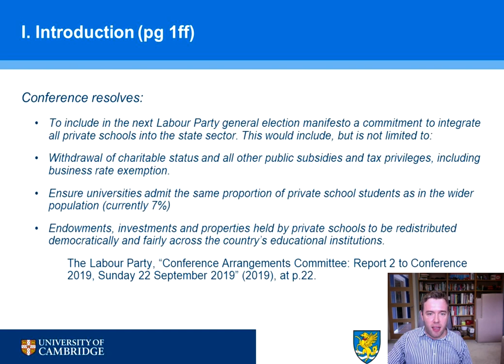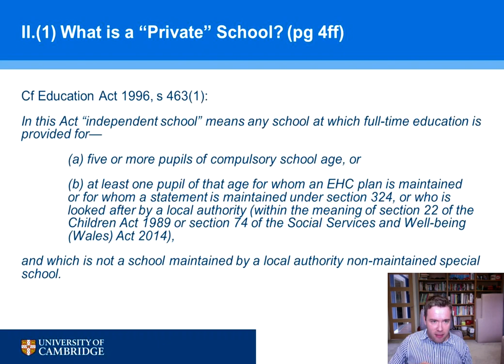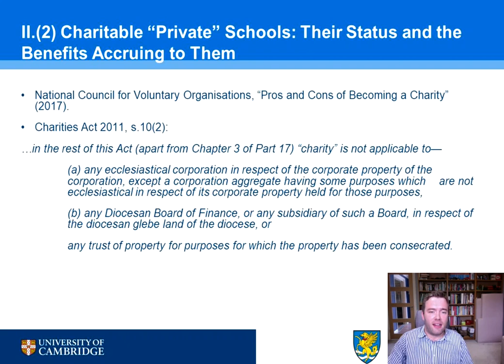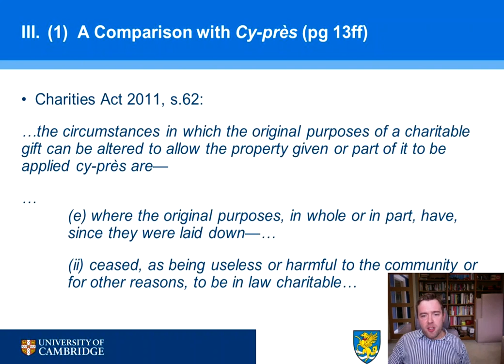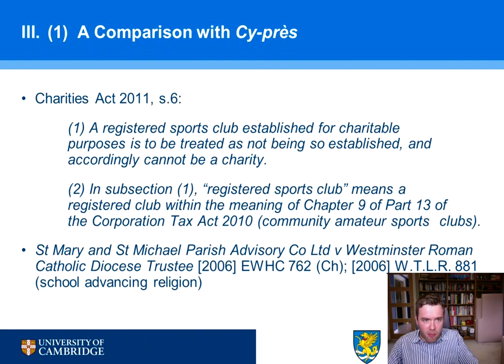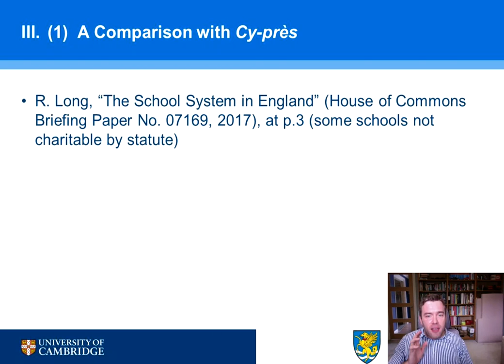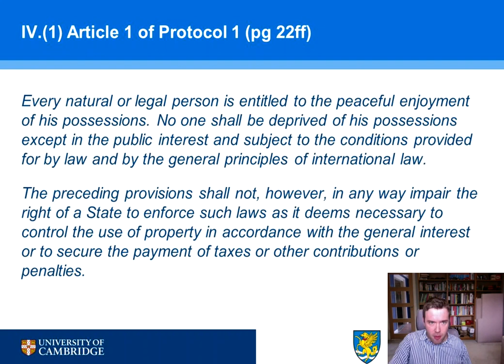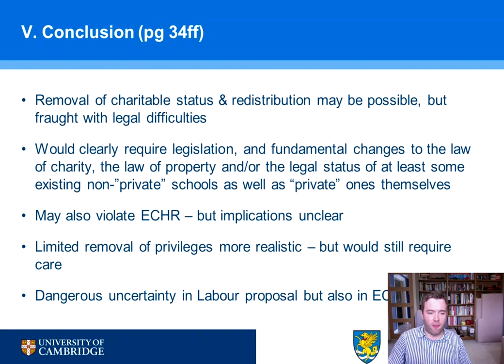"Private" Schools, their charitable status and their property rights: Legal barriers to attenuation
Dr Brian Sloan (Fellow in Law, Robinson College, Cambridge) presented a paper entitled '“Private" Schools, their Charitable Status and their Property Rights: Legal Barriers to Attenuation’ at the Society of Legal Scholars’ virtual conference on 3 September 2020, as part of the Property & Trusts section. He had earlier given a Cambridge Private Law Work in Progress Seminar on the topic.

A draft version of Brian's paper can be downloaded and the final article is due to be published in the Law Quarterly Review in 2021.